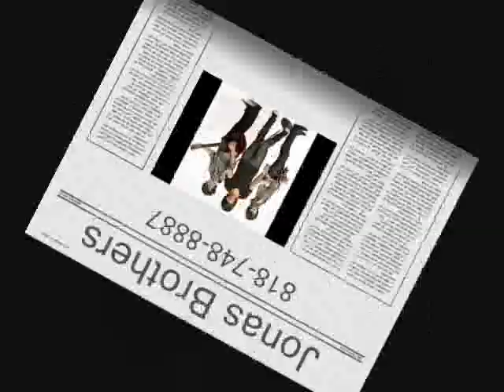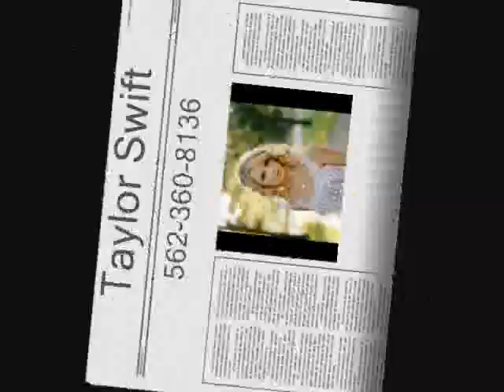Celeb's Phone Numbers!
including: alyson stoner, ashley tisdale, chealsea staub, debby ryan, demi lovato, jenette mccurdy, jennifer stone, jonas brothers, miley cyrus, new boyz, selena gomez, soulja boy, and taylor swift
made with: wmm